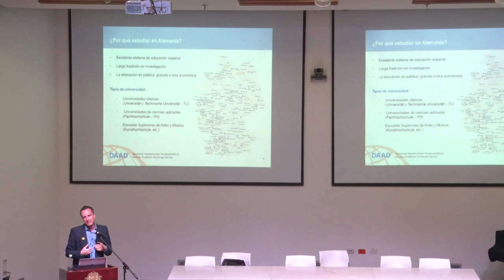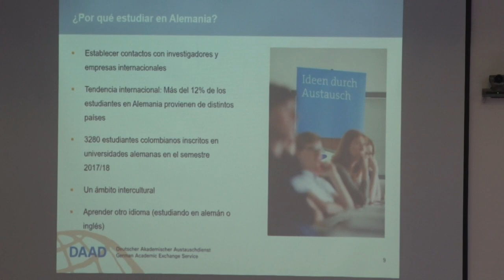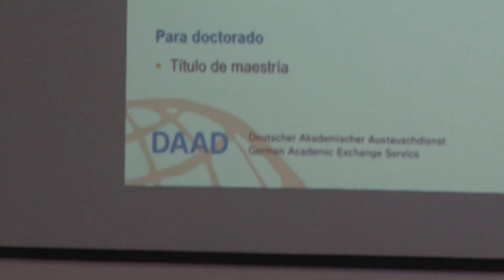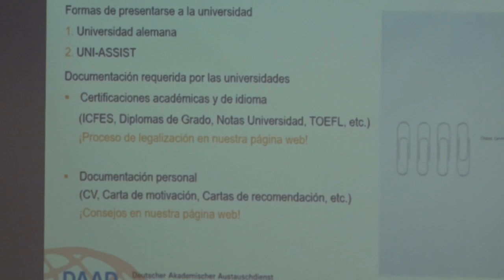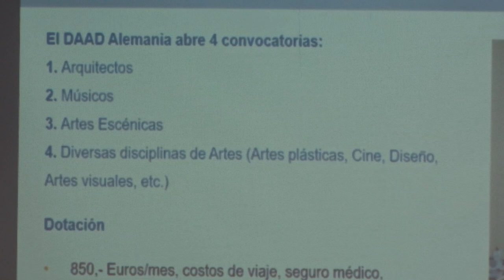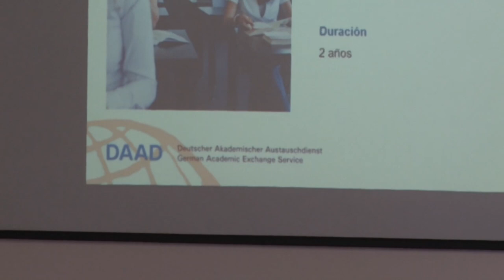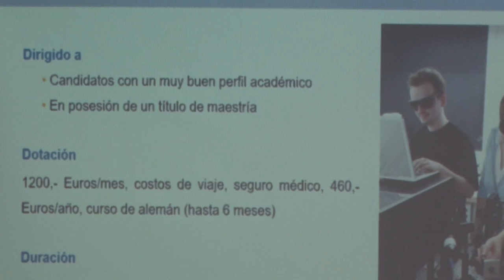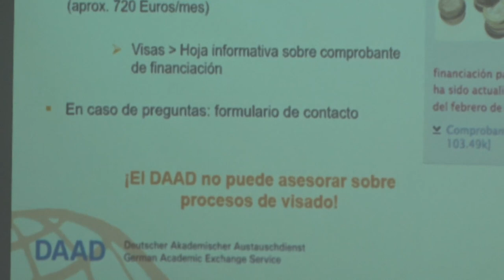Charla DAAD / 4 de abril de 2019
Esta charla del Servicio Alemán de Intercambio Académico - DAAD brinda información de primera mano acerca de oportunidades de estudio, investigación y becas en Alemania. Organizada por la ORI Sede Bogotá en el marco de su programa Academia en Movimiento, la charla es dictada por el Dr. Reinhard Babel, Director del DAAD Colombia.